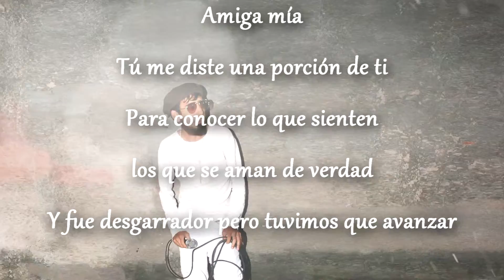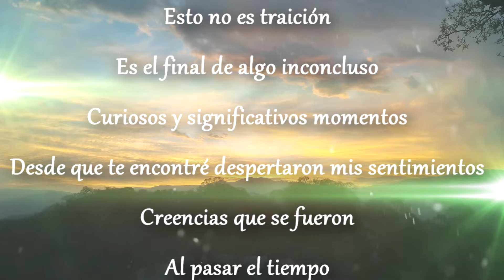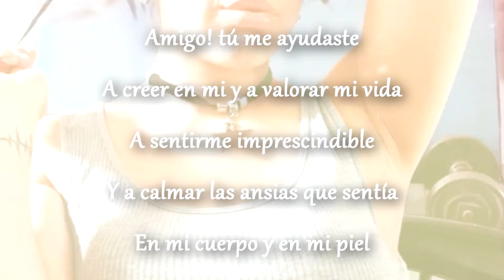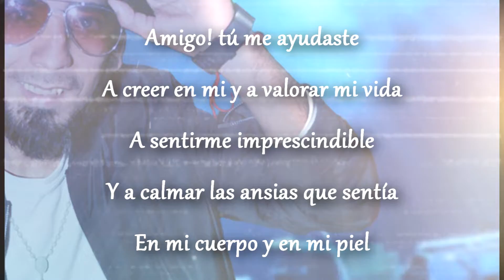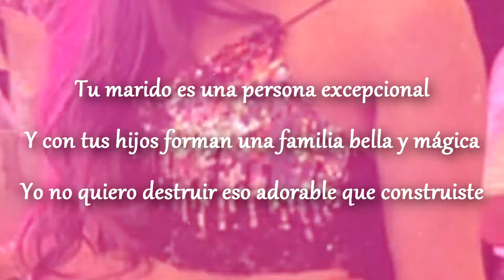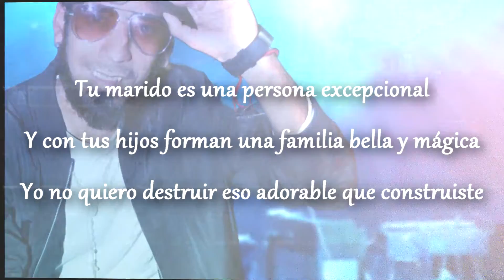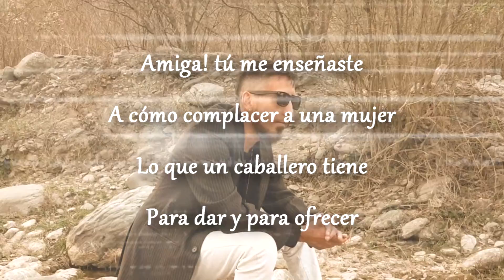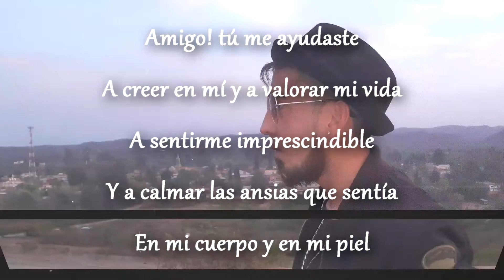Nuestro Amor Artificial || Werte + Myr Heredia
Lo nuevo en cumbia santafesina, Canción inedita a duo con la inigualable Myr Herdia.